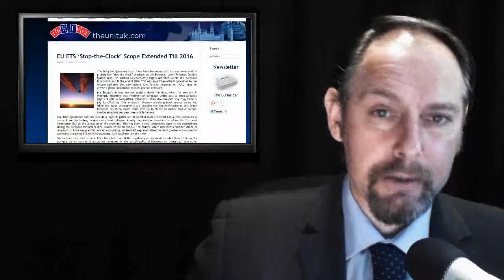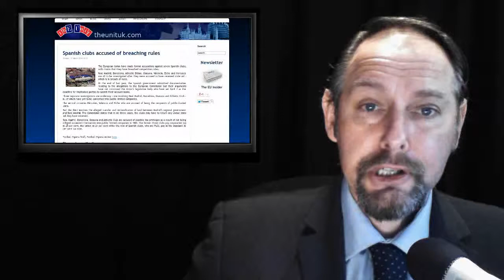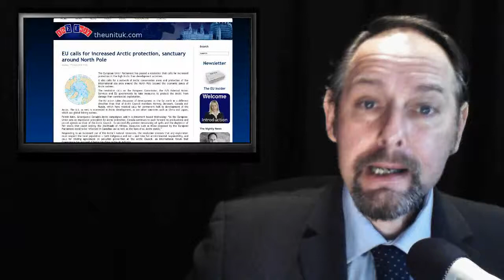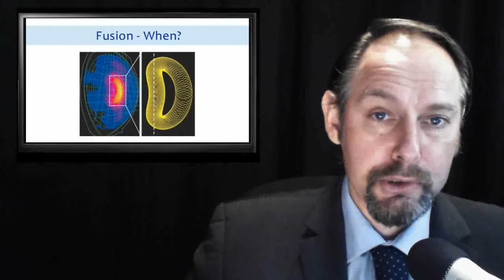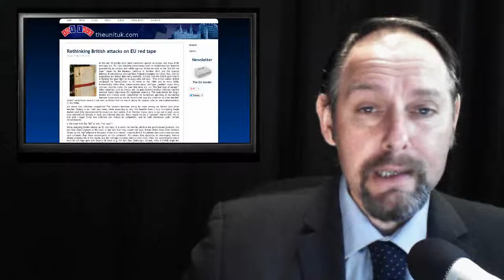ThEUnit: Red Tape - Skynet - Future Farming - Own Goal Espania